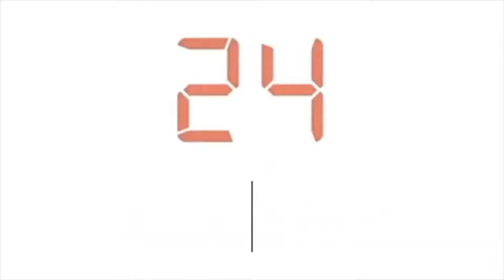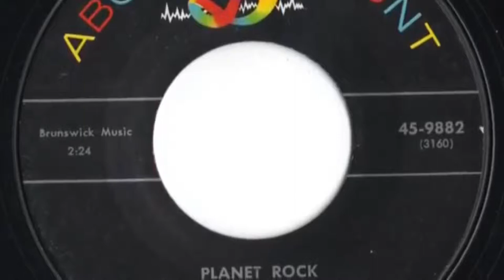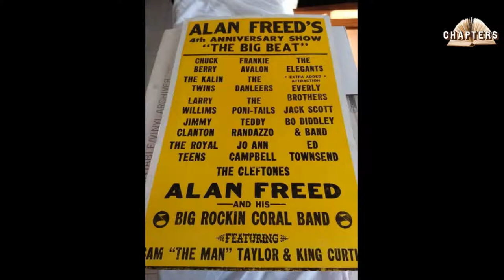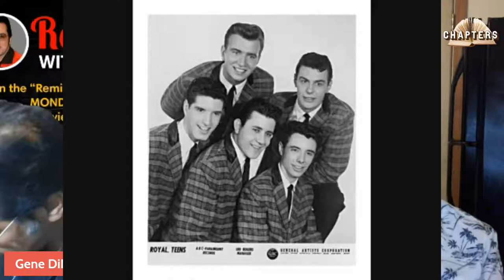Reminiscing with Gene Dinapoli